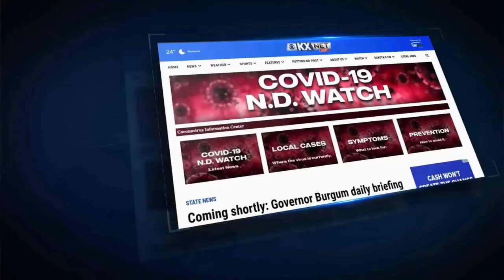Ward Co Weather Modification